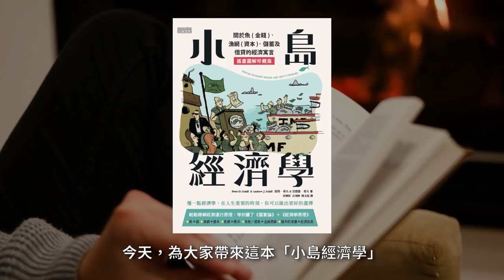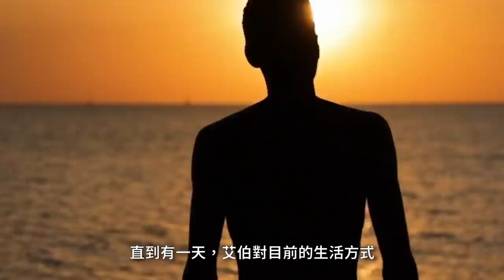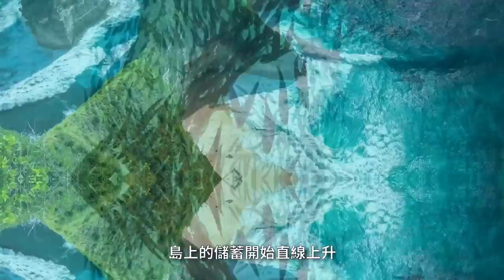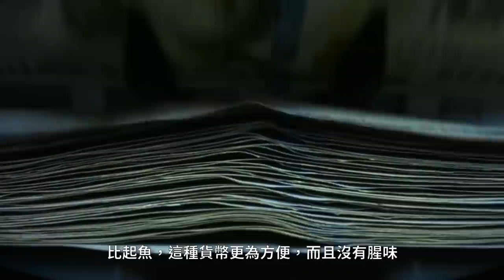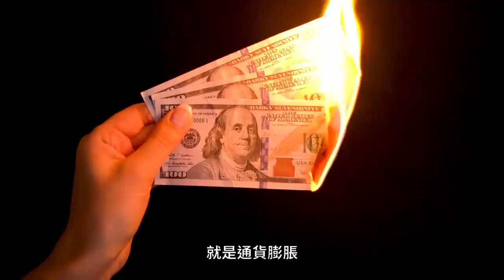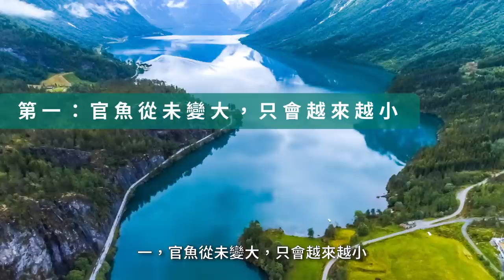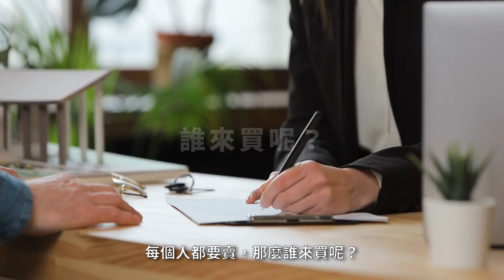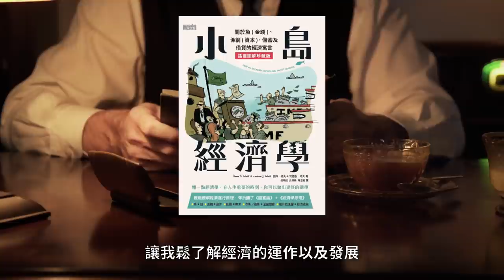一本書，帶你輕鬆了解經濟學！｜為什麼我們越來越窮，物價卻越來越高？｜小島經濟學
為什麼金融危機會發生？為什麼我們的錢會慢慢地貶值？為什麼又會有房產泡沫這件事？這些例子，看似都離我們很遙遠，但其實不然。經濟的起伏，以及匯率的變動，這些都會直接地影響我們的生活品質。該不該買房？為什麼需要投資？這些問題，都會在我們了解了經濟學後，獲得很好的解答。

大家好，歡迎來到艾倫的悅讀空間。今天，為大家帶來這本「小島經濟學」。這本書的作者是彼得．希夫以及安德魯．希夫兄弟。兩人都是在華爾街名氣響當當的人物，曾在多家金融機構出任掌舵人。其中，彼得更是曾經精準地預測了2008年美國金融危機的發生。

書中，作者以一個生動有趣的寓言故事，深入淺出地講解了經濟的運作，以及演變，讓新手也能輕鬆了解其內容。就如這本書所標榜的，這是一本從9歲到90歲都適合閱讀的書。其實，要是解釋得當的話，經濟學也是可以很淺顯易懂的。就好像近年來美國為了應付突如其來的經濟危機，所實行的“量化寬鬆”政策，看似深奧難懂，說白了，其實就是努力印錢罷了。

在接下來的影片內，艾倫將帶你輕鬆了解經濟學。講解了經濟是如何誕生的，到經濟如何迅速發展，再到之後的貨幣貶值與通貨膨脹，以及房產泡沫，這些生活中與我們息息相關的情況，都能在接下來的影片中獲得解答。所以，記得要看到最後喔！你將能獲益不淺。